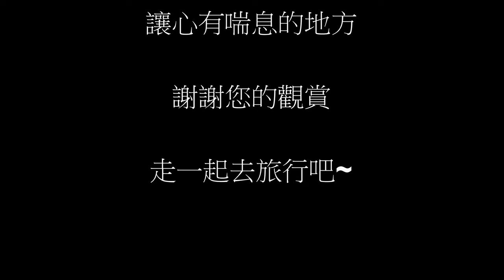2019水田林道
影片中的瀑布為鴛鴦谷瀑布群，原一號瀑布。往瀑布下方溪谷小徑不明顯，且濕滑難行，與後會有山螞蝗須注意!